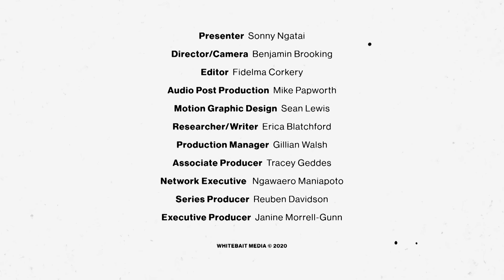Science on Ice - Episode 1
Supported by the Antarctica New Zealand Community Engagement Programme, Sonny travels to the coldest, windiest, driest place on earth, camps out on the ice and meets a 'seal whisperer', even hearing the songs of seals underwater.